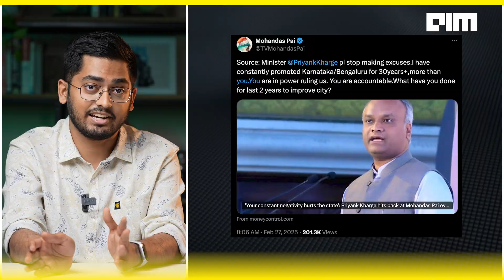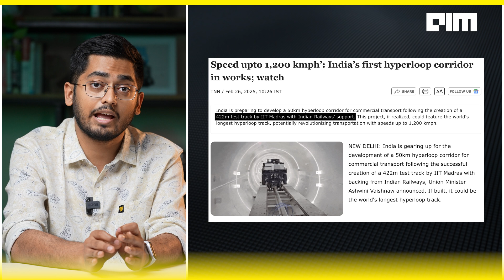Bengaluru to Chennai in 30 Minutes? The Truth About Hyperloop!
Bengaluru’s traffic is getting worse, but what if you could reach Chennai in just 30 minutes?

Enter Hyperloop—a futuristic high-speed transportation system that promises to change everything. With Bengaluru’s congestion reaching critical levels, many are wondering if a revolutionary solution like Hyperloop could be the answer. But how does this technology actually work, and is it feasible in India?

In this video, we explore the reality behind Hyperloop, from India’s first test track at IIT Madras to the challenges that could slow down its implementation. We also look at whether Elon Musk’s vision could become a reality in Bengaluru and what it would take to turn this ambitious idea into a working system. But is Hyperloop the real future of transport, or is it just hype? Watch till the end to find out.